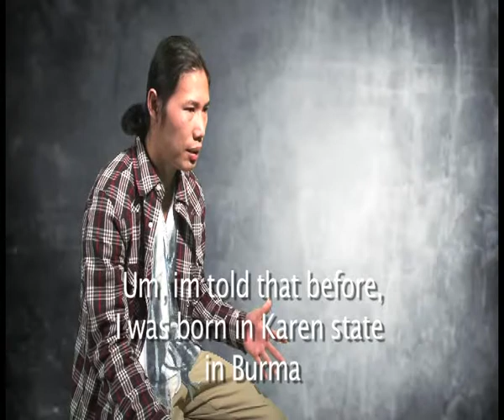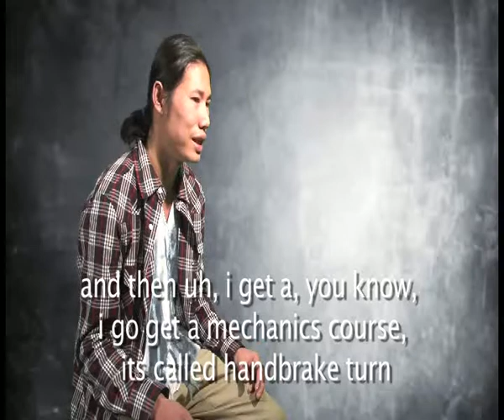Moothar - Karen Background